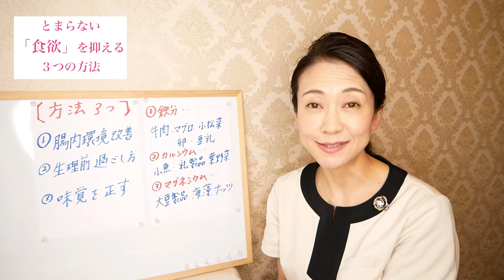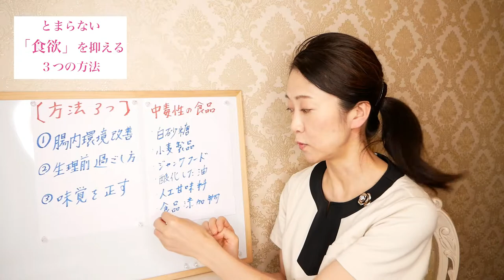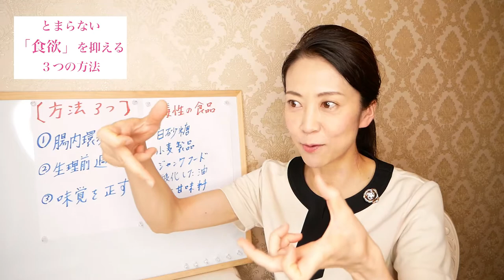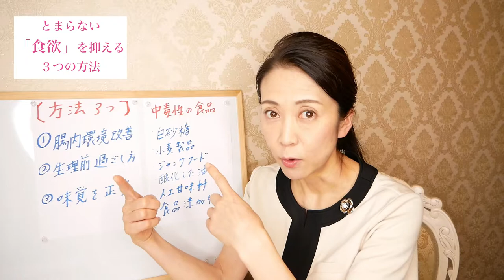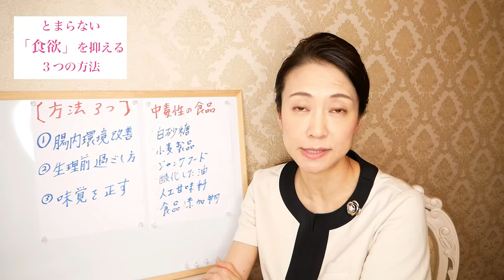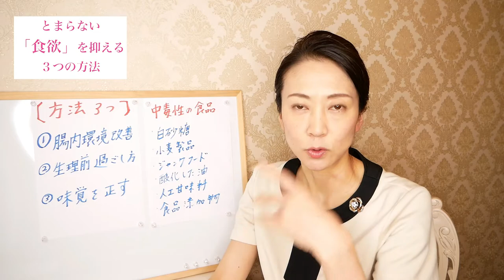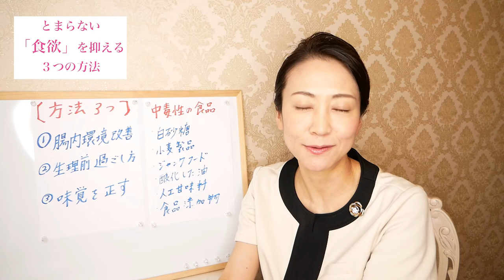【ダイエット】食べたい！でも痩せたい！止まらない食欲を抑える３つの方法で綺麗にやせる【美腸活】